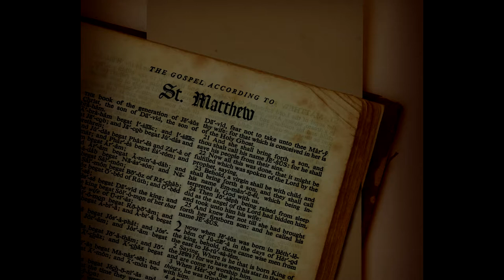Itinerar Biblic Ep 0066 Matei Cap 11